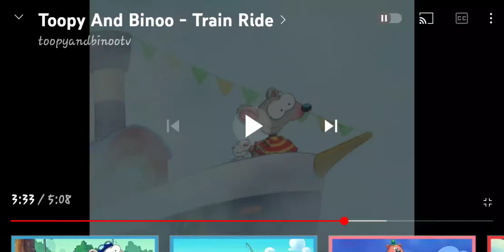toopy and binoo swing the vines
we're here all ready then here come the vines